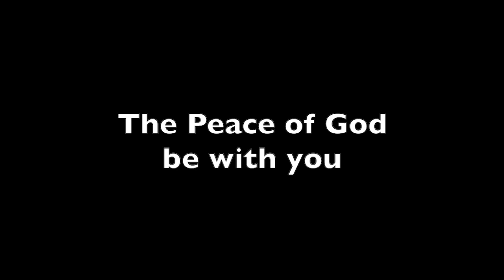Grace-Covina Sunday Livestream - December 26, 2021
Worship for the 1st Sunday of Christmas

Sunday Worship at 9:30 a.m. - In-person and on Facebook at Grace-Covina

Music

ELW 283
Text: John Francis Wade

ELW 275
Text: James Montgomery

ELW 270
Text: Charles Wesley

arr. Jeffrey M. Saltonstall